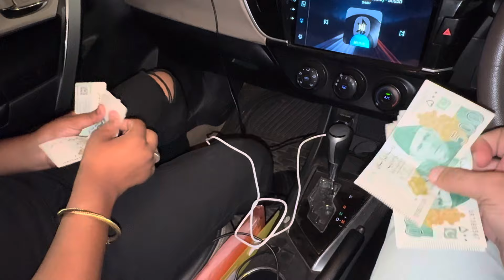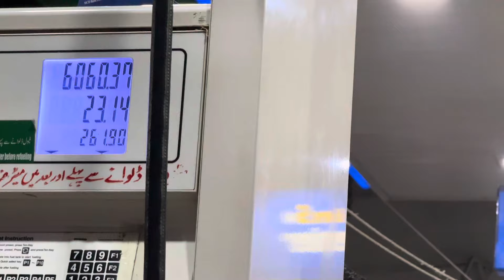EXPOSED MR PATLU’S BIRTHDAY 🤬 || LAHORE TO SIALKOT || FT. JOHNNY & JUGNU